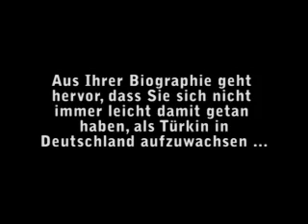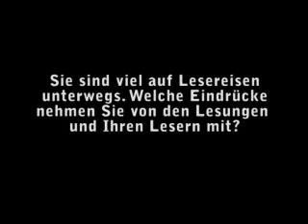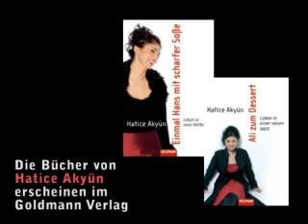Interview mit Hatice Akyün, Autorin von "Ali zum Dessert"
Interview mit der deutsch-türkischen Autorin Hatice Akyün über ihre beiden Bücher "Hans mit scharfer Soße" und "Ali zum Dessert" (Goldmann Verlag), in denen sie mit viel Humor den Eigenarten ihrer türkischen und deutschen Landsleute zu Leibe rückt und - in "Ali zum Dessert" - den Leser an dem wundervollen Abenteuer teilhaben lässt, in zwei Familien zu Hause zu sein.
Aufnahme von der Frankfurter Buchmesse 2008.

Über Hatice Akyüns neues Buch "Ali zum Dessert":
Mit Witz und Temperament erzählte Hatice Akyün in ihrem ersten Buch von ihrem Leben zwischen Berlin und dem Bosporus  und von den Irrungen und Wirrungen auf dem Weg, einen deutschen Traummann, ihren „Hans mit scharfer Soße, zu finden. Aber dann kommt alles ganz anders, denn als Hatice dem charmanten Ali begegnet  einem türkischen Hans , gibt es kein Zurück mehr. Von nun an steht ihre Welt Kopf, denn Familienzusammenführung auf Türkisch ist eine turbulente Angelegenheit, bei der kein Auge trocken bleibt!